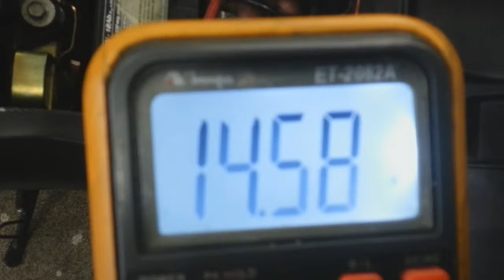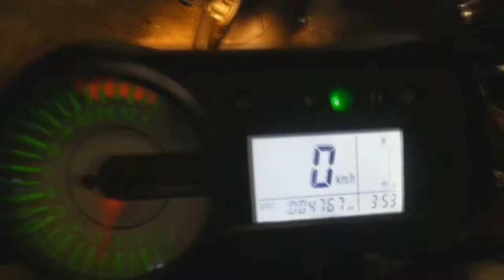LR Motos - Revisão na Parte Elétrica e Conferencia de Carga de Bateria da Kasinski Comet 250 - 5061